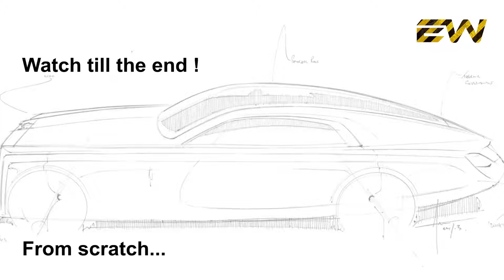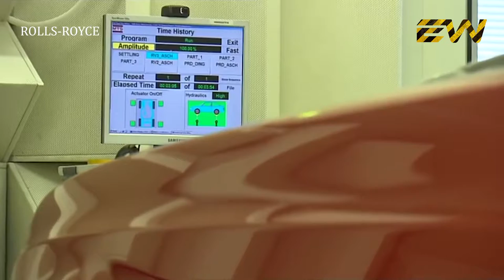How ROLLS ROYCE is made?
BGMI hack kaise kare I BGMI hack no ban I How to hack BGMI bgmi mod apk

Other Platforms

Title - How LUXURY Rolls-Royce Cars Are Made ? (Mega Factories Video)
Creator -
Engineering World